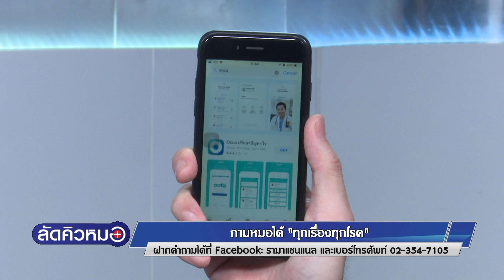ลัดคิวหมอ : โรคทั่วไป & โรคเด็ก : 30.9.2562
ลัดคิวหมอ ออกอากาศวันที่ 30 กันยายน 2562
โรคทั่วไป & โรคเด็ก
- อ. นพ.ธเนศ แก่นสาร
ภาควิชาเวชศาสตร์ครอบครัว
- ผศ. ดร. นพ.นพพร  อภิวัฒนากุล
สาขาวิชาโรคติดเชื้อ ภาควิชากุมารเวชศาสตร์